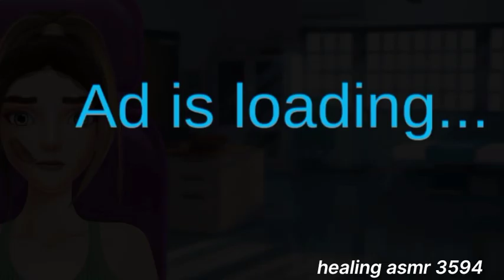ASMR Makeup DIY Makeover Salon|| असमर मेककुप डेली मएकवर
ASMR Makeup DIY Makeover Salon|| असमर मेककुप डेली मएकवर video||

hello, audience on over the world iam healing ASMR channel. I Love 2D animation ASMR (autonomous sensory meridian response) and makeup almost. i just want to share creative video and relaxing sound on my channel .i hope you will love my video and support the healing ASMR3594 channel

हैलो, दुनिया भर के दर्शक एएसएमआर चैनल को ठीक कर रहे हैं। मुझे 2D एनीमेशन ASMR (स्वायत्त संवेदी मेरिडियन प्रतिक्रिया) और मेकअप लगभग पसंद है। मैं सिर्फ अपने चैनल पर रचनात्मक वीडियो और आरामदेह ध्वनि साझा करना चाहता हूं। मुझे उम्मीद है कि आप मेरे वीडियो को पसंद करेंगे और हीलिंग ASMR3594 चैनल का समर्थन करेंगे